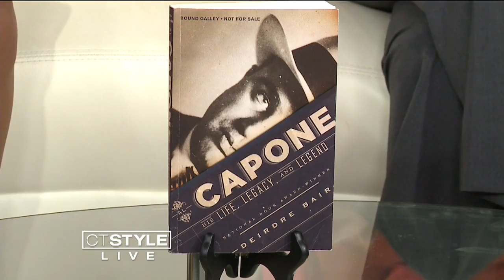Book Lovers: Al Capone - His Life, Legacy, and Legend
Deirdre Bair, author of “Al Capone: His Life, Legacy, and Legend,” was approached to write a book about the world’s most famous gangster